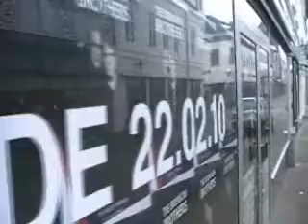The Bronson Brothers // The Melody Bronson teaser #2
Releasing The Melody Bronson February 22nd 2010 on Danish labels Tactic Records & BB Recordings.